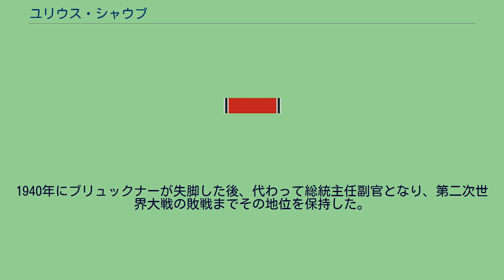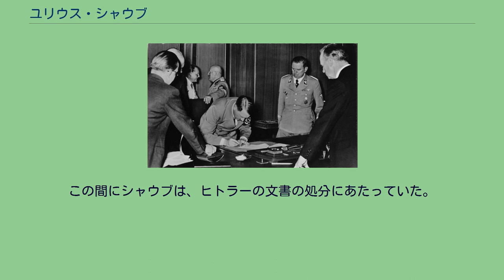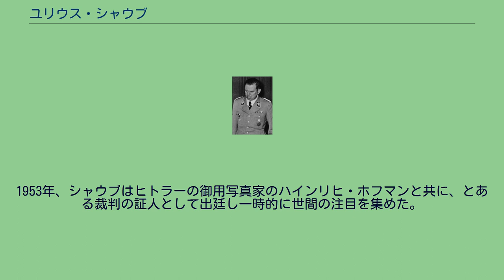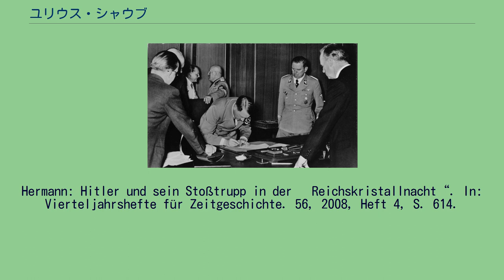ユリウス・シャウブ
ユリウス・シャウプ（Julius Schaub、1898年8月20日-1967年12月27日）は、ドイツの政治家。
総統アドルフ・ヒトラーの副官長を務めた人物。
バイエルン王国ミュンヘン出身。
ミュンヘンの薬剤師になり、第一次世界大戦中には軍事病院に勤務した。
1920年10月10日に国家社会主義ドイツ労働者党に入党（党員番号81）。
親衛隊の前身である「アドルフ・ヒトラー特攻隊 (Stoßtrupps Adolf Hitler)」に入隊。
ミュンヘン一揆の後、アドルフ・ヒトラーとともに投獄された。
1925年のナチ党の再建後、設立されたばかりの親衛隊に入隊し（隊員番号7）親衛隊の共同発起人となった。
親衛隊における最終階級は親衛隊大将である。
1938年のミュンヘン会談におけるシャウブ 1925年1月1日、ヒトラーの個人秘書に採用されたシャウブは、1945年までヒトラーの側近として重用され、総統主任副官のヴィルヘルム・ブリュックナーに次ぐナンバーツーの座を確立した。
1940年にブリュックナーが失脚した後、代わって総統主任副官となり、第二次世界大戦の敗戦までその地位を保持した。
シャウブは、第3および第4回国会選挙で議員となった。
1938年11月9日、シャウブの指揮下のヒトラー特攻隊は水晶の夜において、ミュンヘンのユダヤ人商店を破壊し、シナゴーグに火を放つなどのユダヤ人に対する迫害を開始した。
ヨーゼフ・ゲッベルスの日記によれば、これらシャウブの仕事ぶりを「野蛮な連中だ」と酷評している。
1945年4月23日、ヒトラーは戦争の敗北を悟った後、総統地下壕内に保管された個人文書をすべて処分するようにシャウブに命じた。
その後、ヒトラーはシャウブをベルリンからドイツ南部へ逃れるよう命じた。
この間にシャウブは、ヒトラーの文書の処分にあたっていた。
シャウブはミュンヘンのプリンツレーゲンテンプラッツにあるヒトラーのアパートとオーバーザルツベルクにあるベルクホーフへ向かい、ヒトラーの金庫に保管されていたすべての文書を焼却した。
ドイツ降伏後の、1945年5月8日にシャウブはアメリカ軍に逮捕された。
1949年2月17日まで様々な収容所に収容された後、非ナチ化裁判にかけられた。
裁判において、アメリカの軍事法廷もドイツ当局も、シャウプが1933年から1945年の間に行われた犯罪に関与していたことを知らなかったので（例えば、水晶の夜に関与していたことなどは、2000年以降になってようやく判明した）、彼は「同調者」と分類されただけだった。
1953年、シャウブはヒトラーの御用写真家のハインリヒ・ホフマンと共に、とある裁判の証人として出廷し一時的に世間の注目を集めた。
ミュンヘンで行われたこの裁判は、ヒトラーの遺品がヒトラーのミュンヘンにおける家政婦であったアンニ・ヴィンター（Anni Winter）によって不法に転売された問題に関してであった。
晩年、シャウブはミュンヘンで薬剤師として働いていた。
^ Henrik Eberle (Hrsg.): Briefe an Hitler. Ein Volk schreibt seinem Führer. Unbekannte Dokumente aus Moskauer Archiven – zum ersten Mal veröffentlicht.
Lübbe, Bergisch Gladbach 2007, ISBN 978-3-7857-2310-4, S. 439. ^ Ernst Klee: Das Personenlexikon zum Dritten Reich. Wer war was vor und nach 1945,
Verlagsgruppe Weltbild GmbH, genehmigte Lizenzausgabe, Augsburg, 2005, S. 527 ^ Goebbels Tagebücher, Eintrag vom 10. November 1938. ^ Angela
Hermann: Hitler und sein Stoßtrupp in der „Reichskristallnacht“. In: Vierteljahrshefte für Zeitgeschichte. 56, 2008, Heft 4, S. 614.